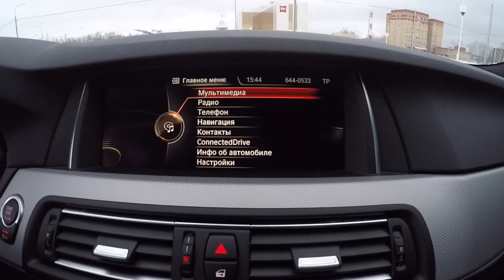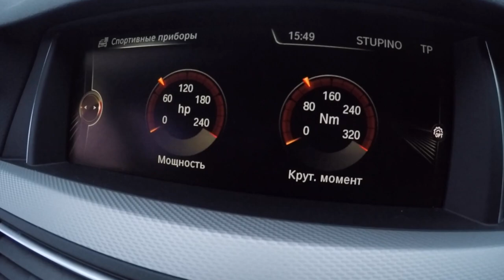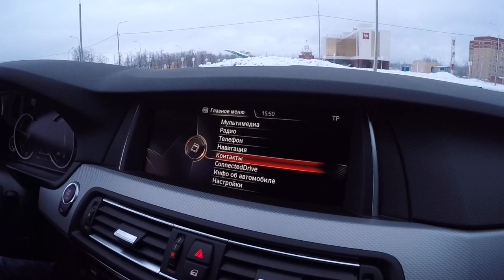Реальные цены на BMW F10. Сколько можно скинуть в январе? Доступный немец.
Парни, всем привет. Мы часто задаёмся вопросом когда лучше покупать новый автомобиль? Так вот Январь отличный месяц для покупки. Неоднократно в этом убеждался и этот месяц не исключение.